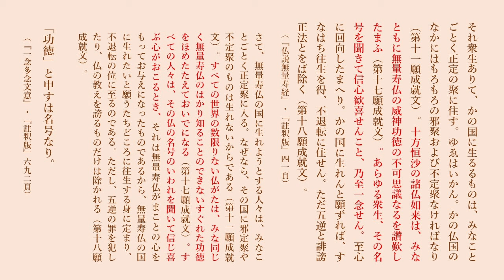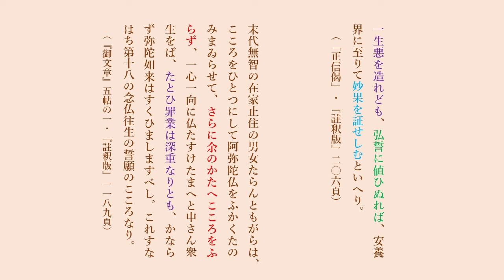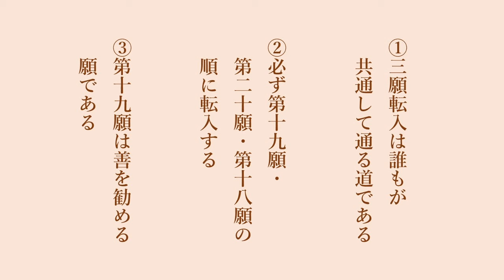浄土真宗の教学「三願転入のこころ①」平田聞思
平田聞思・編著『真実の信心を獲る～加茂仰順和上随聞記』探究社　2300円（税・送料込み）
勧学・加茂仰順和上のありがたいご法話・ご法語などを集めた本です。

聞思庵のウェブサイトはこちらから。

平田聞思の論文『親鸞聖人の往生理解』を公開中。

平田聞思の論文『「信心正因・称名報恩」は正しい法義といえるのか？』を公開中。